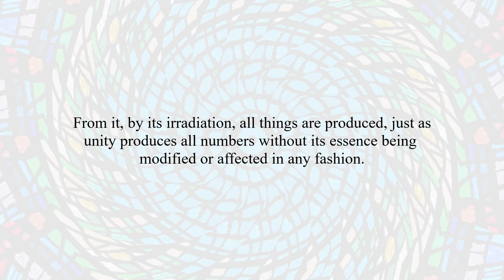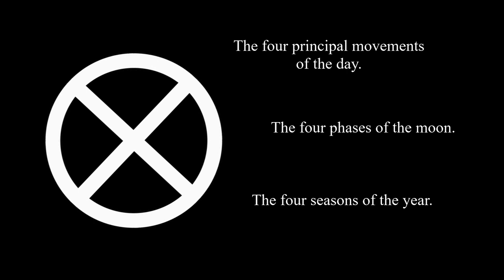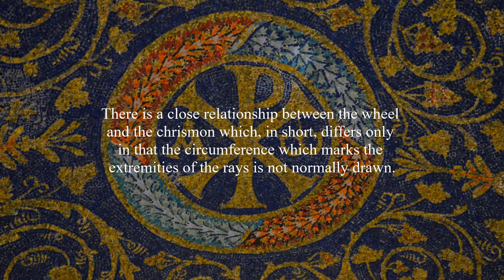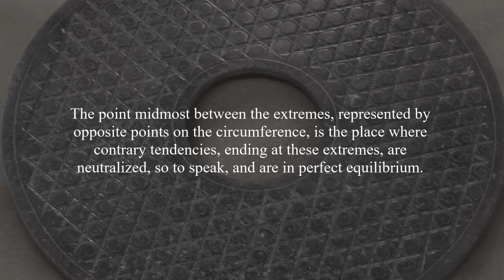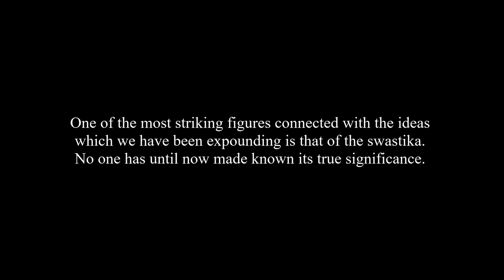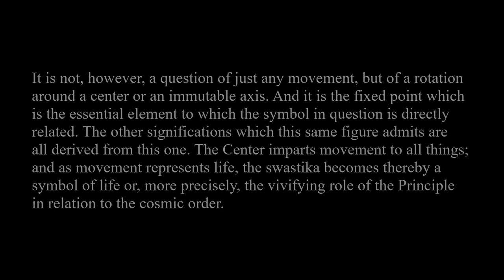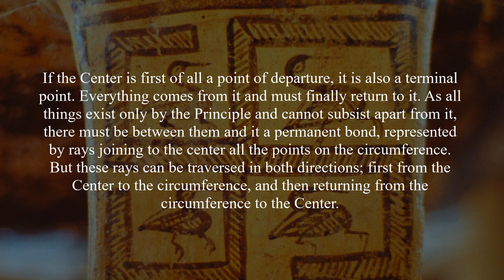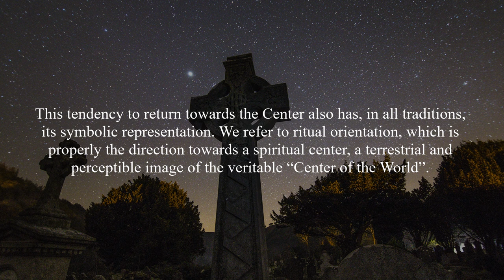Rene Guenon - The Center of the World (Symbols of Sacred Science)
An overview of Guenon's analysis of the "Center" symbol used in various cultures.

Source: Symbols of Sacred Science)